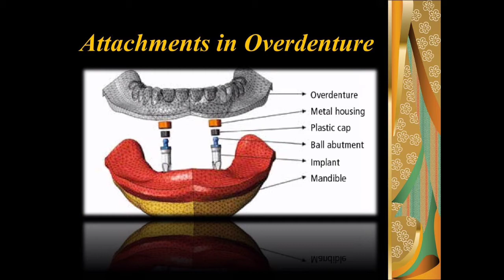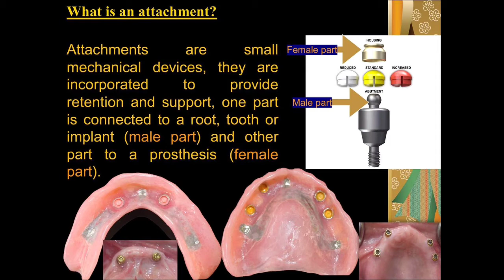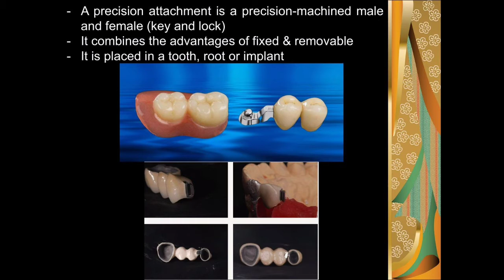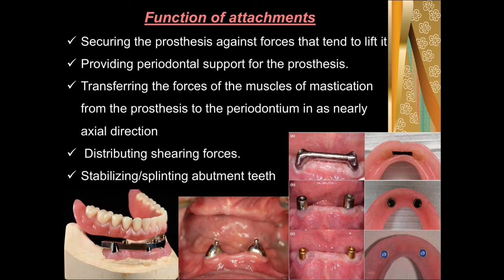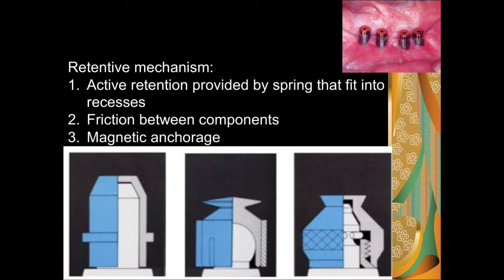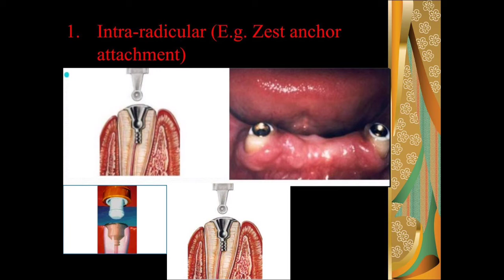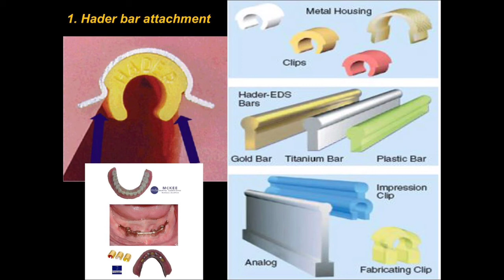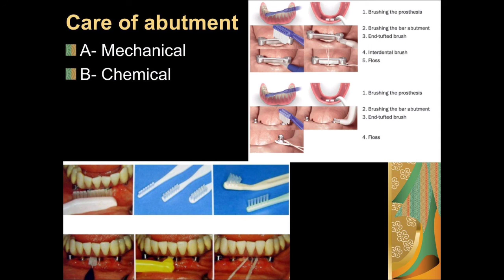Prosthodontics L11 (Attachments in Overdenture)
《 Second semester 》

For PDF lectures ⬆️

  صناعة اسنان ( الفصل الثاني )
مرحلة خامسة ( الدفعة الاولى )
المحاضر الدكتور محمد حسين الشربتي

Prosthodontics Lecture 11
Attachments in Overdenture

كلية طب الاسنان مرحلة خامسة جامعة العميد